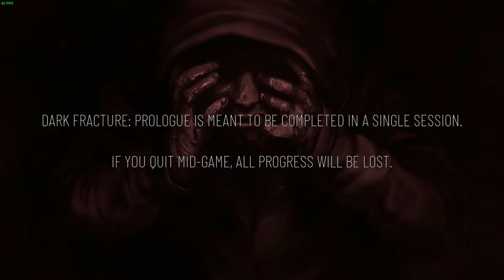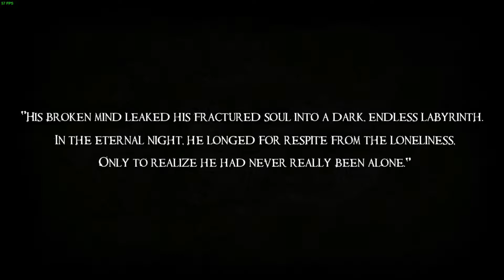Gotta Start Somewhere | Dark Fracture Part 1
My newest video is out now!: "Can You Handle This Game's Twist Chapter Ending? | Corpse Party - Part 2"
In this video I'm playing the demo of Dark Fracture for PC.
If you like horror games this should get your goosebumps started.
*Seizure Warning* - This video contains flashing lights.
*Gore Warning* *Swearing / cussing warning*
This is my first ever "let's play" video.